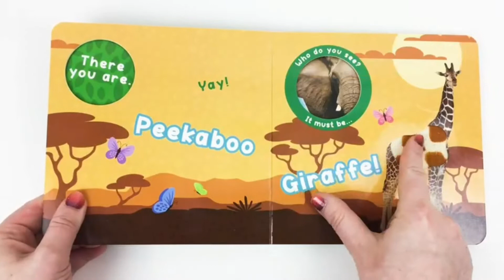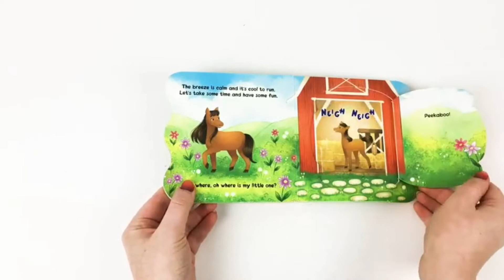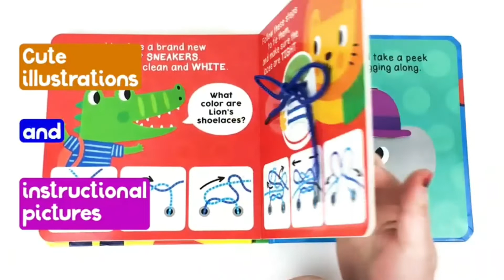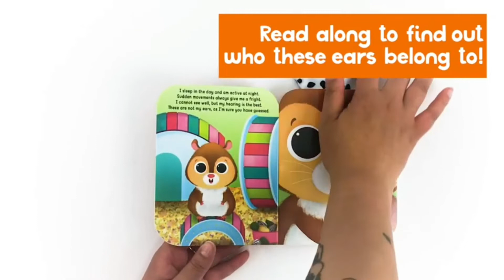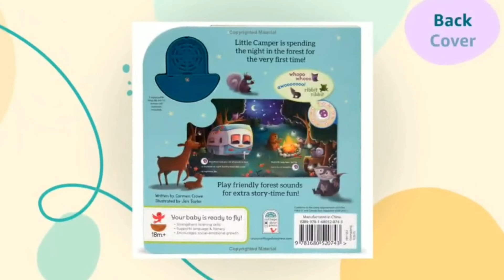Peekaboo(Jungle, Moo Moo),Jungle Dress Up, These Aren't Ears,Brave Lil Camper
Peekaboo Jungle - Children's Touch and Feel Board Book

Moo Moo Peekaboo - Chunky Lift the Flap Board Book

Jungle Dress-Up - A First Book of Fasteners - Children's Touch and Feel Board Book

These Aren't My Ears - Pets - Children's Sensory Touch and Feel Crinkly Ear Board Book

Brave Little Camper Interactive Baby & Toddler Early Bird Sound Book for Little Campers

@Kid's Book House